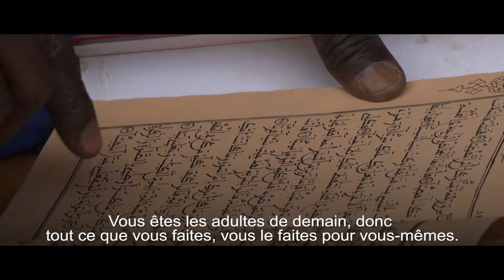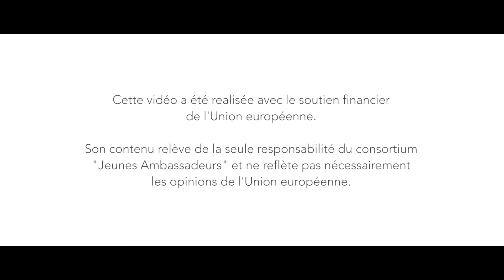Aboubacar Kina, grand imam de Fada : « Enseignons le bien et rejetons le mal »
L’insécurité de ces dernières années à l’Est du Burkina a porté un coup dur au vivre-ensemble. Des voix se lèvent pour appeler à la tolérance et au pardon. Ainsi, les religieux, les coutumiers, les artistes … sont mobilisés pour promouvoir la paix, la cohésion sociale, l’amour entre les populations.

De la Kompienga en passant par la Tapoa, la Komandjari, la Gnagna, etc., les populations sont invitées à cultiver l’amour, la paix, la tolérance et à promouvoir le vivre-ensemble.

Le grand imam, Aboubacar Kina, dans ce message, appelle la population à se démarquer du mal.